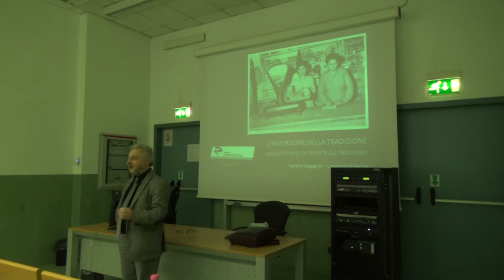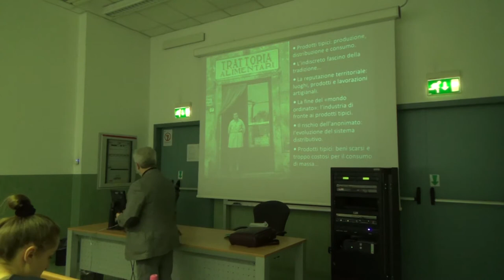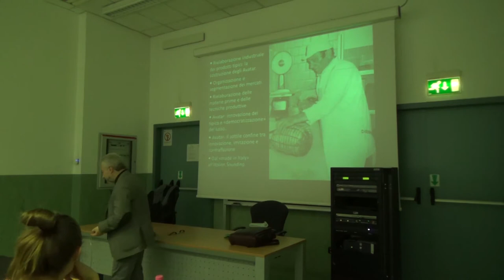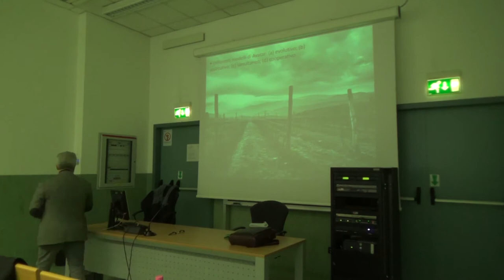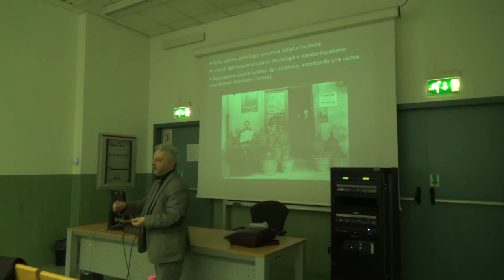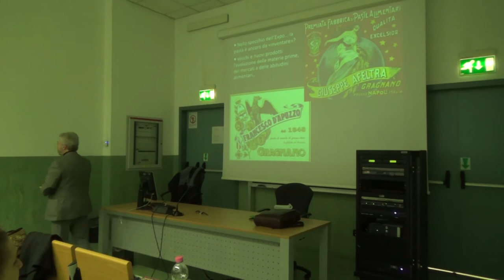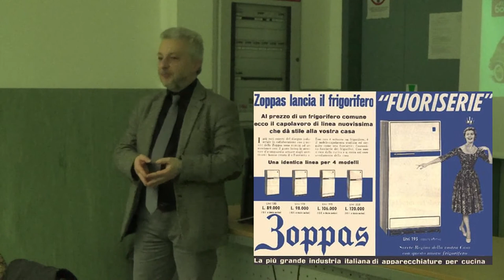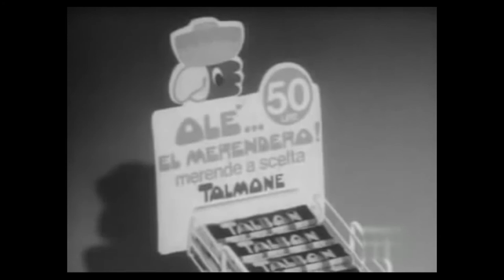Lez. 6 | L’invenzione della tradizione: i prodotti tipici di fronte all’industria | S. Magagnoli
Laboratorio: Storia, cultura, significati del cibo

Lezione 6: L’invenzione della tradizione: i prodotti tipici di fronte all’industria

Relatore:Prof. Stefano Magagnoli, Docente di Storia Economica (Università degli Studi di Bologna)

Abstract:
Esiste davvero una “vera” tipicità nell’era dei prodotti tipici industriali? In che modo essa si trasferisce dalle lavorazioni artigianali a quelle industriali, e in che modo viene  appresentata nel marketing e nella pubblicità? Qual è lo spazio riservato a questi prodotti nelle EXPO che si svolgono durante l’industrializzazione dell’Europa? Seguendo il filo rosso di queste domande cercheremo di proporre alcune risposte al perché i consumatori sono tanto attratti dai prodotti tipici tanto da essere in molti casi disponibili a pagare un prezzo elevato per averli. Attraverso quali richiami essi condizionano il nostro desiderio di consumarli? In questo caso ci soffermeremo sul concetto di “mito della memoria” e di prodotto tipico in grado di soddisfare il nostro desiderio di distinzione. L’ultima parte della lezione sarà dedicata all’anali dei filmati di Carosello, uno dei più efficaci strumenti di “educazione al consumo” nella storia dell’economia italiana. Negli anni del boom economico, infatti, l’industria alimentare nostrana ha la necessità di educare i consumatori all’acquisto di cibi industriali. Quali sono le argomentazioni utilizzate per vendere i nuovi prodotti? Come si scompone ricompone il rapporto tra tradizione e modernità?